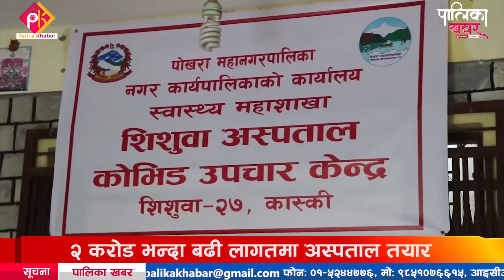पोखरा महानगरपालिकाले बनायो १ सय शय्याको कोभिड अस्पताल || Palika Khabar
पोखरा महानगरपालिकाले आफ्ना नगरबासीहरुको स्वास्थ्यलाई ध्यान दिँदै १ सय शय्याको कोभिड अस्पताल सञ्चालनमा ल्याएको छ । आफ्नै कार्यालय रहेको भवनबाट कोभिड उपचार सुरु गरेको हो । साविक लेखनाथ नगरपालिका र हाल वडा नम्बर २७ को कार्यालय रहेको भवनमा अक्सिजन सहितको शय्या सञ्चालनमा आएको छ । कास्कीका पालिका खबरदाता प्रकाश ढकालको रिपोर्ट
फोन नं.: ९७७–१–५२४४७७६
मोबाईल : ९८५१०७६६१५